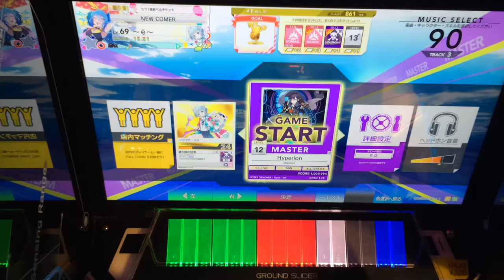【CHUNITHM】Hyperion(MASTER)AJ 手元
曲はめちゃくちゃかっこいいけど絶対詐称